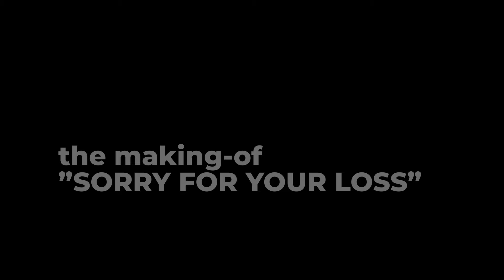Jack Newsome - The Making Of Sorry For Your Loss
Watch the creation of "Sorry For Your Loss" from writing and production to shooting the music video. Written in Temecula, CA and shot in Downtown LA by Mesterpiece.

Director: AJ Mester
Cinematographer: AJ Mester

Editor: Matthew Bonder